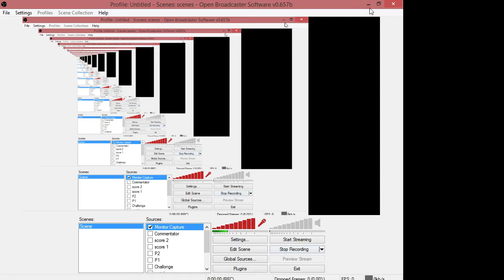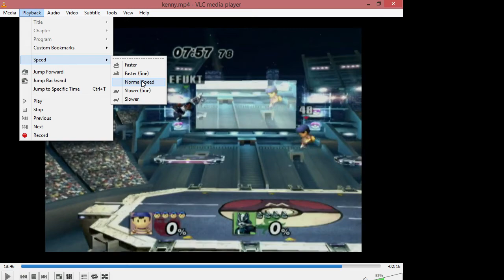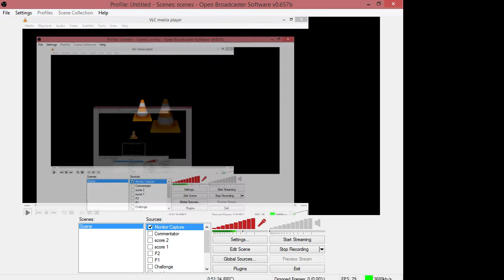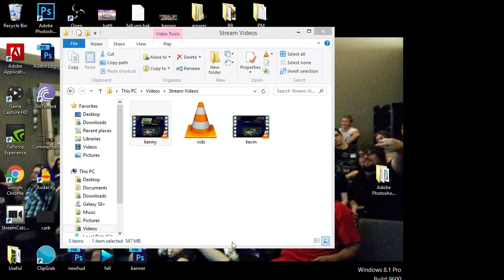WDYS? Ken Louie's Ness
This is a new video series inspired by LumpyCPU's Why Do I Suck. Austin's #1 Player (Grime) sits down and plays sets with local players then discusses what happened in the match ups the players requested.

►Facebook.com/groups/AustinPM

We stream every Wednesday @ 8:00 PM Central time.